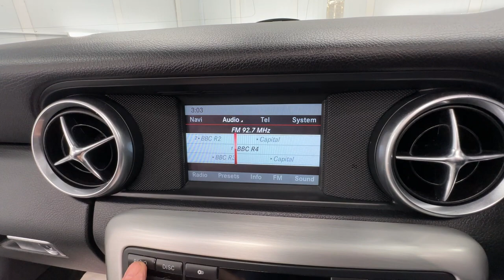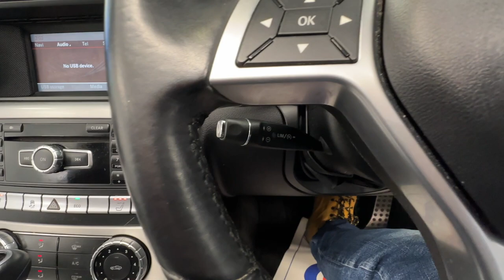Country Car Barford Warwickshire Mercedes SLK for sale